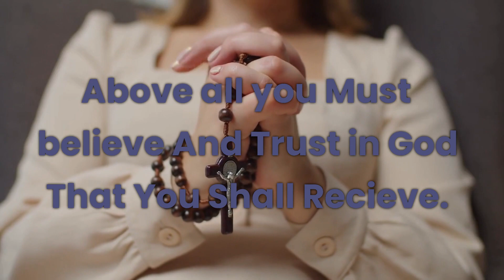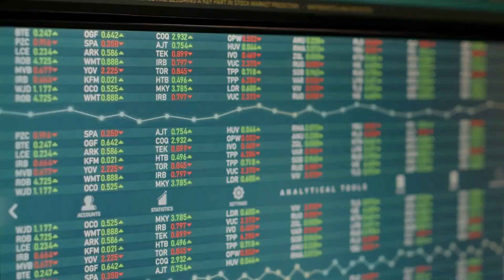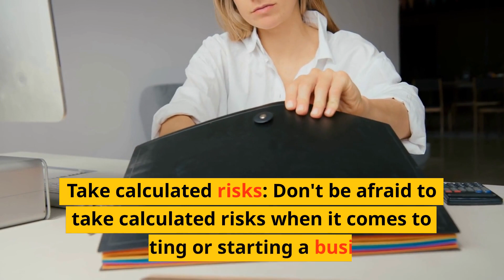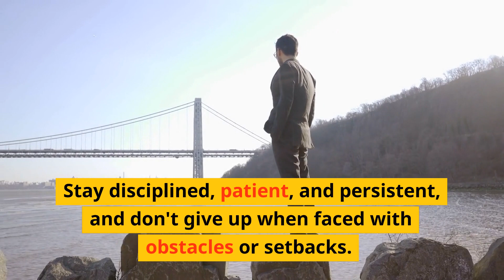Secrets to Attracting Financial Blessing!abundance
In this video, we'll reveal unbelievable secrets to attracting financial blessing. These secrets will help you increase your wealth and prosperity in life, and improve your overall quality of life!

If you're looking for ways to increase your wealth, then you need to watch this video! We've got some powerful secrets that will help you attract financial blessing and reach your financial goals! From increasing your income to attracting positive wealth energy, we'll show you how to achieve your dreams and goals with the power of financial blessing!